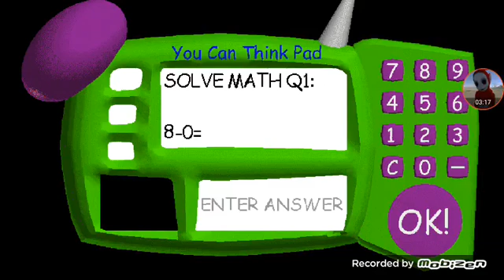10 de enero de 2020